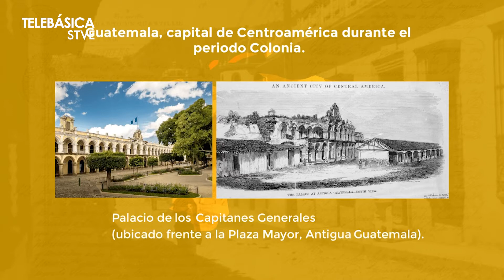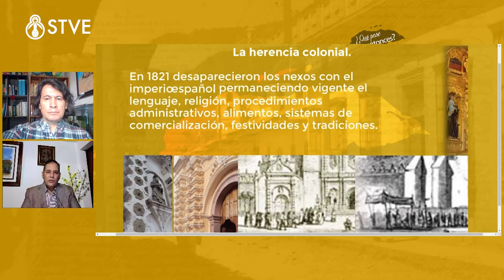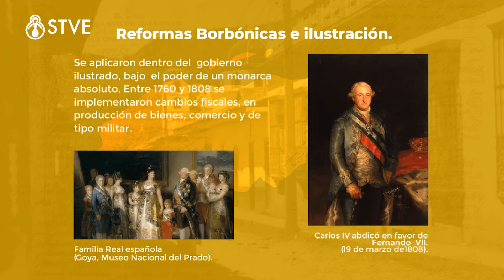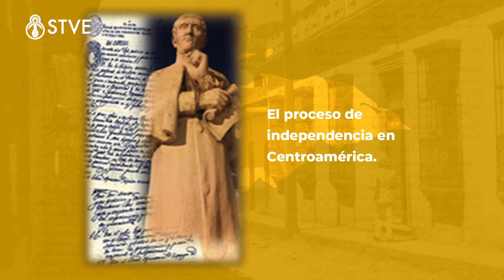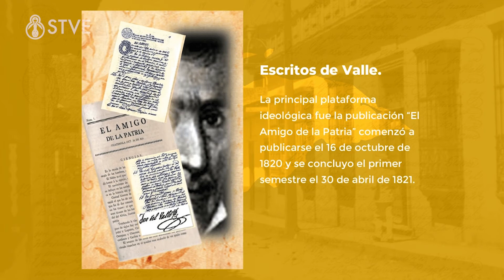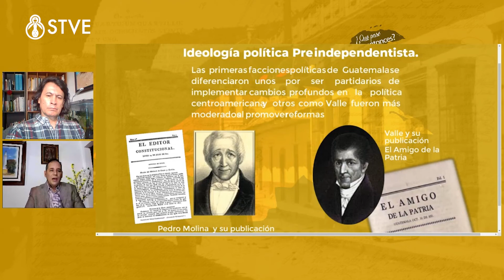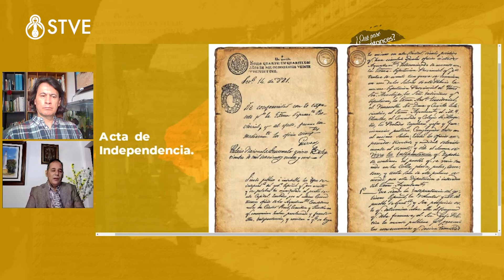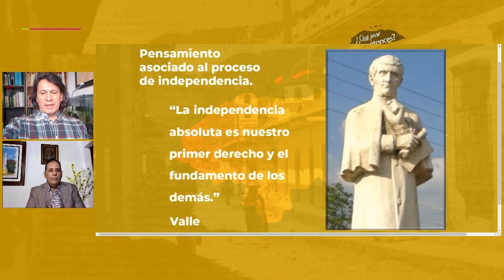¿Qué pasó entonces? #08 “Herencia Colonial e Independencia Centroamericana"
Invitado Msc, Jesús de las Heras, Historiador
La historia constituye uno de los pilares para la construcción del futuro. Presentado por Arnulfo Ramírez De La Costa, ¿Qué pasó entonces? nos cuenta en forma creativa e innovadora los hechos y acontecimientos que han construido la historia a nuestro país y el mundo, así mismo poder compartir con toda nuestra teleaudiencia, las obras e investigaciones de nuestros distinguidos invitados.

Con el presentador Lic. y M.Sc. en Historia, Arnulfo Ramírez De La Costa.
Horarios: miércoles a las 8:00 p. m. y con repetición los domingos a las 7:00 p. m.